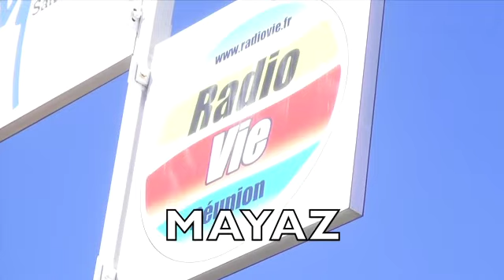Mayaz sur radio vie 1/4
Mayaz sur radio vie 24/06/17